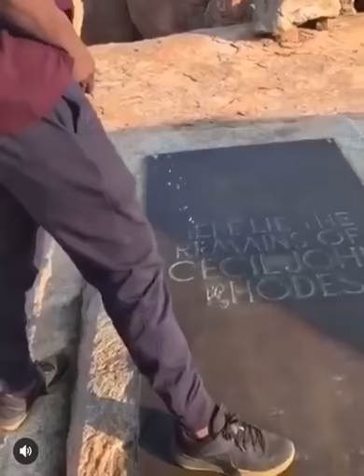Man urinates on Cecil John Rhodes grave which is in Matopos, Matabeleland, Zimbabwe.